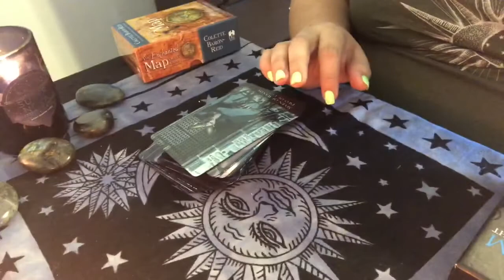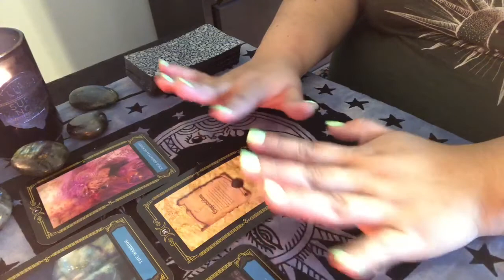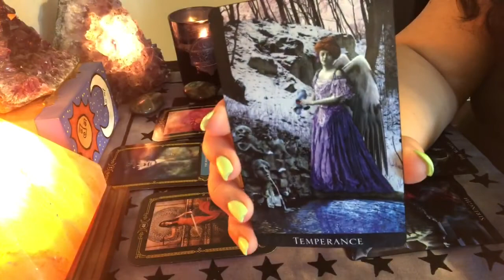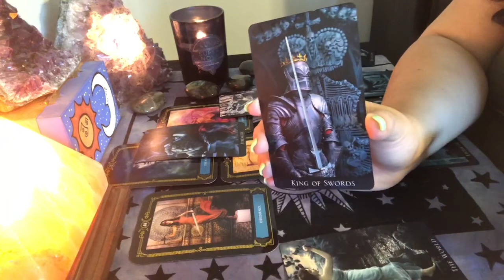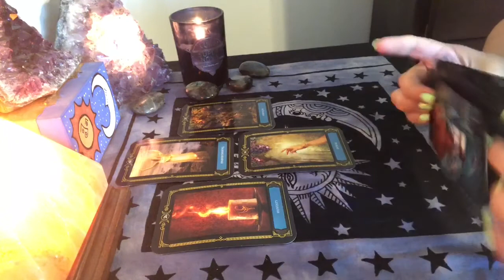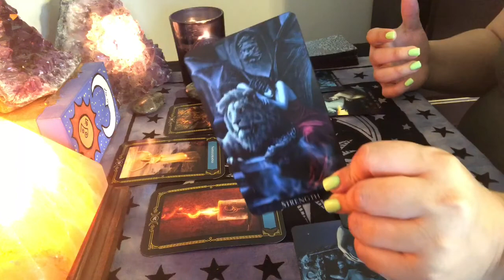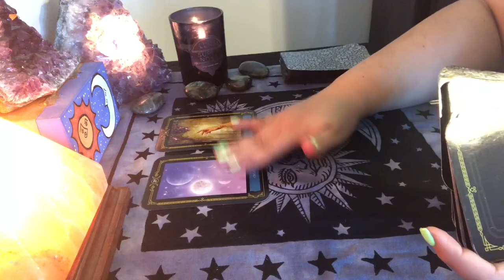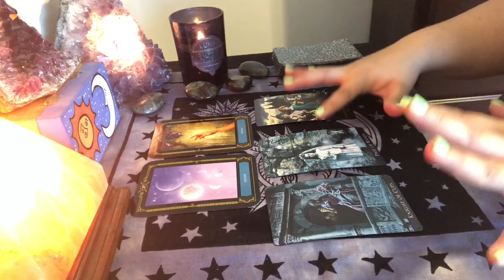Client Reading: Past Life 3/12/18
Decks:
Bohemian Gothic Tarot

📬Send me love mail:
Rose